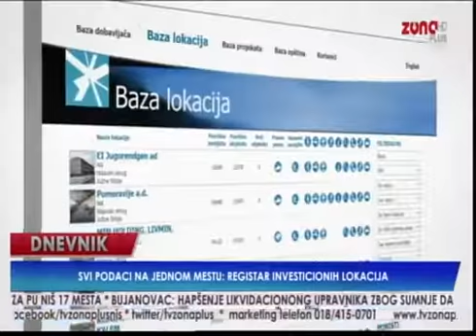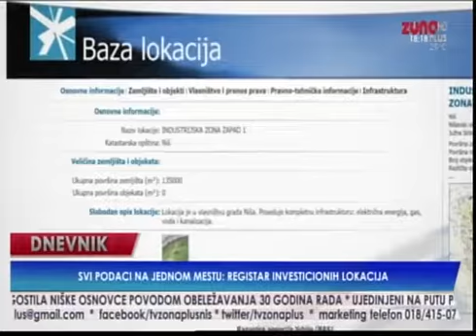Registar investicionih lokacija, TV Zona plus, 23.05.2022.